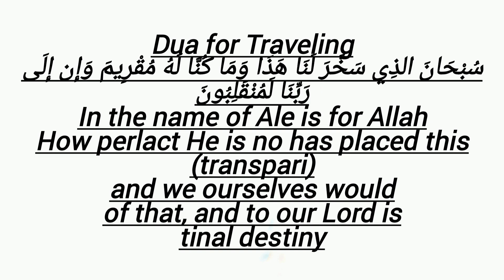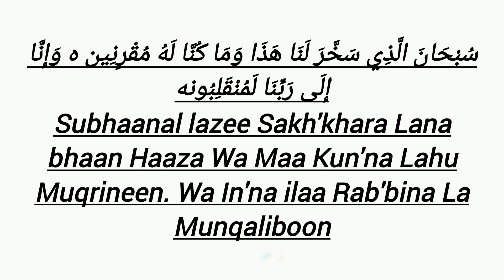For Successج وَمَا تَوْفِيقِي إِلَّا بِاللَّهِ عَلَيْهِتَوَكَّلْتُ وَإِلَيْهِ أُنِيب